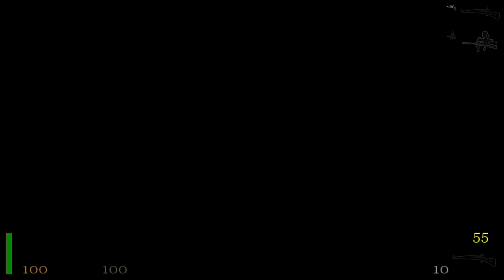Return to Castle Wolfenstein Walkthrough (All Secrets,I am Death Incarnate) part 13 KUGELSTADT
BASIC INFO:
Game:  Return to Castle Wolfenstein (2001)
Developed by:  Gray Matter Studios and Nerve Software
Published by:  Activision
Difficulty:  I am Death incarnate (hardest)
Video Quality:  1080p , 60 FPS
Complete game walkthrough with no commentary. All secrets have been found. Played on highest graphic settings and with patch allowing to play in widescreen (download .) Enjoy:)

MISSION 4: DEADLY DESIGNS    (PART 1: KUGELSTADT)
Short Commentary:
We pick up Flamethrower here. You can have a lot of fun with this weapon. Burning nazis alive always makes me happy :D

Secrets:
7:26

Mission 4 description:
Eager to know more about Deathshead and his secret projects, the OSA sends Blazkowicz to the bombed city of Kugelstadt (which, translated from German, literally means 'Bullet City'), where he is assisted by members of the German resistance in breaking into a ruined factory. There he discovers the blueprints for the Reich's latest weapon, an electrical machine-gun called "Venom Gun". Blazkowicz eventually breaks into Deathshead's underground research complex, the Secret Weapons Facility (SWF). There he encounters horrific creatures, malformed and twisted through surgery and mechanical implants. The creatures have just escaped and gone on a rampage. Blazkowicz sees Deathshead escape the SWF by U-Boat, and learns of its destination by interrogating a captured German officer.

GAME DETAILS:
Return to Castle Wolfenstein, often abbreviated RtCW, was an entry in the Wolfenstein series released November 19, 2001. The game was published by Activision, developed by Gray Matter Studios and Nerve Software. Id Software oversaw the game's development and was credited as the game's executive producers. The game was the long awaited re-imagining of the video game Wolfenstein 3D but actually, the game restarted the franchise. It would be followed by the 2009 sequel Wolfenstein.

SETTING:
In 943 AD, a German prince known as Heinrich dominated Western Europe with his army of undead and Dark Knights created by black magic. There was no one who could stand in his way - until a monk stopped Heinrich by sealing him in a deep underground tomb.

A thousand years later, in 1943 AD, the Second World War had started to go bad for Nazi Germany due to their defeats on the Eastern Front and in North Africa. The Chief of the Nazi SS, Heinrich Himmler, had been researching possible ways to win the war through science and black magic and read a few stories about the German prince Heinrich I and his Dark Knights, becoming interested in them, especially since they were so powerful. Heinrich Himmler believed that if he could bring Heinrich back to life, he could win the war for Nazi Germany. Himmler then founded an SS Paranormal Division and sent them to Northern Egypt in secret and hoped that they would find some ancient tablets.

Meanwhile, the Allied intelligence office got word of this and sent British Agent One and US Army Captain B.J. Blazkowicz to capture Helga von Bulow, a high ranking member of the SS Paranormal Division. They tracked Helga to an ancient tomb filled with the undead, but both the agents and the Germans escaped, including Helga. After this on March 15, 1943, Blazkowicz and Agent One were sent to follow her to Castle Wolfenstein, but were shot down by the Luftwaffe along the way and captured by the Germans.